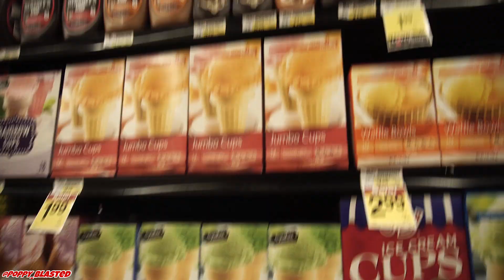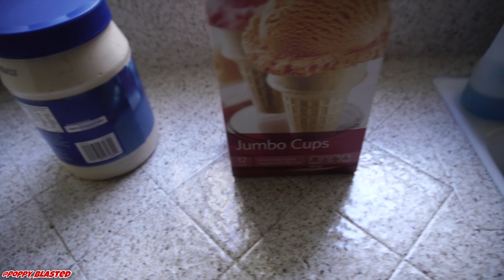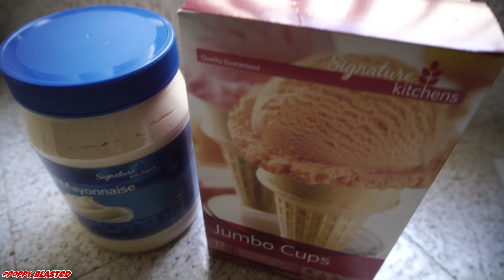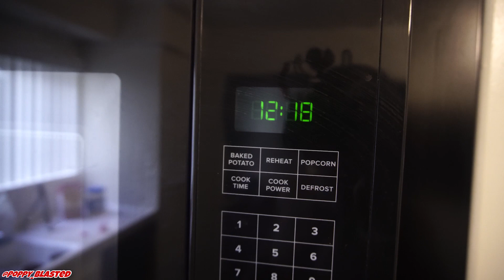MAYONNAISE ICE CREAM PRANK!!!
keywords 👇🏾